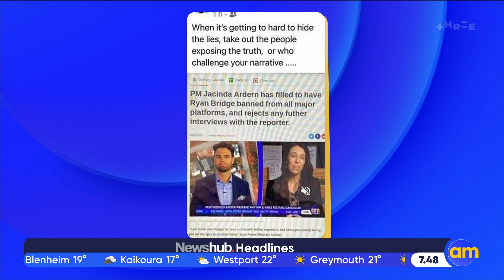'Rubbish': PM Jacinda Ardern's response as fake news swirls about Ryan Bridge | AM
"Welcome to my world." AM's Ryan Bridge asks Prime Minister Jacinda Ardern for her response after he was put at the centre of a fake news social media post.